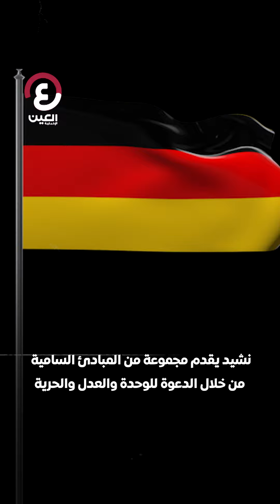عمره 227 عاماً.. قصة أقدم نشيد في الملاعب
تم تلحينه عام 1797.. قصة أقدم نشيد في تاريخ ملاعب كرة القدم، كيف تأثر بالحربين العالميتين الأولى والثانية وماذا تغير بعد هدم جدار برلين؟